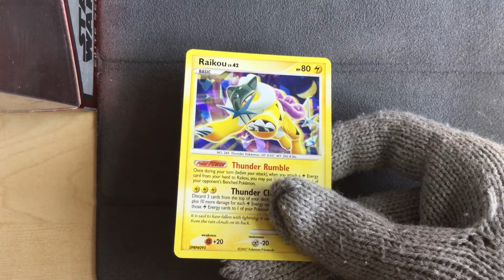Raikou 16/132 Shattered Holo - Pokemon Fall 2010 Collector's Tins Exclusive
Pokemon Fall 2010 Collector's Tins Exclusive
Raikou 16/132 Shattered Holo
This is a great set